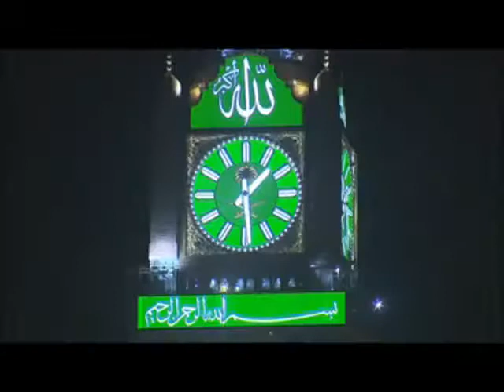Mecca Clock Tower from Helicopter Sight Video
Mecca Cock Tower View from Helicopter with HQ Video at the Time of Azaan.

It make you unbelievable Sight and Keeping Videos.

Dua to me.